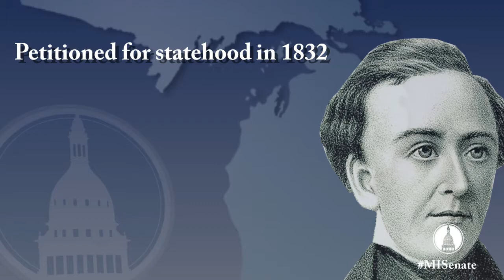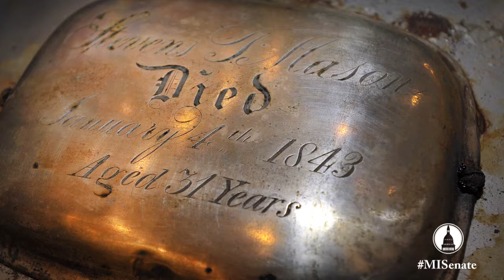Michigan's Boy Governor: Stevens T. Mason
A look at Michigan's Boy Governor, Stevens T. Mason, provided by Michigan State Capitol historian Valerie Marvin.